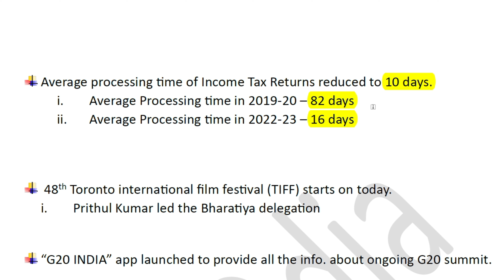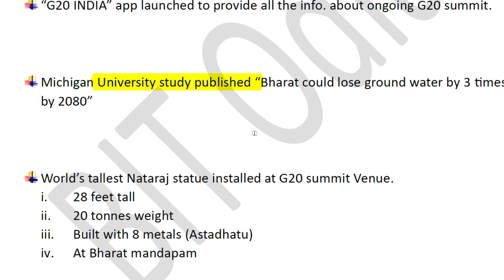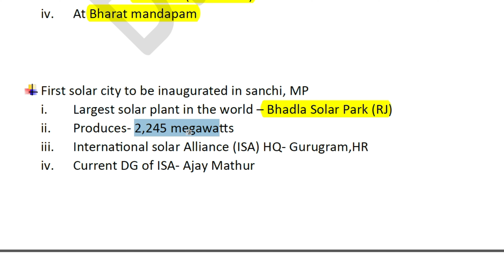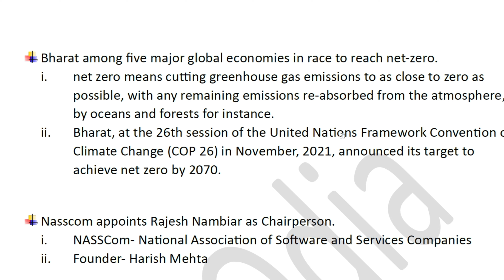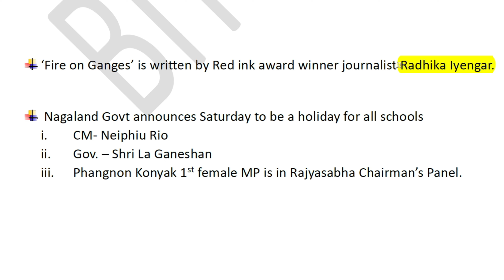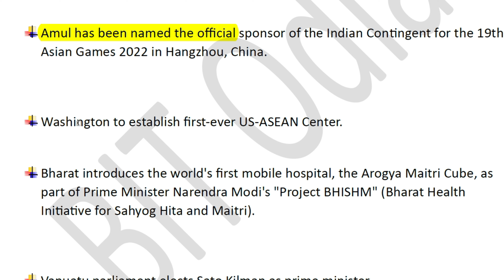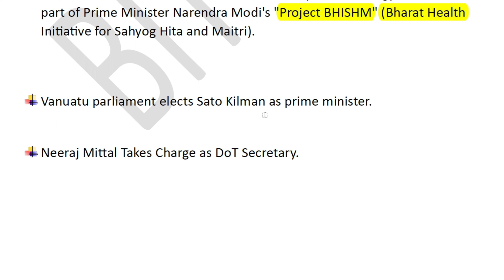Daily Current Affairs | 7 Sept 2023| all Govt Exams | OSSC | OSSSC| SSC |IBPS| BIT Odia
Welcome to Daily Current Affairs ! Stay updated on all the latest happenings around the world and delve into the most relevant current affairs with our informative daily video series. We cover a wide range of topics, including politics, technology, science, entertainment, and much more, ensuring you're well-informed each day. With our engaging visuals and in-depth analysis, you can enrich your knowledge and join the conversation. Don't miss out on our daily episodes that provide a comprehensive overview of the key events shaping the world. By staying tuned to "Daily Dossier," you'll gain insightful perspectives, significant highlights, and expert opinions on pressing concerns worldwide. Whether it's an ongoing political debate or groundbreaking scientific discoveries, we've got you covered. Together, let's explore the currents of modern life and develop a better understanding of the global landscape. Join the conversation by using the hashtags DailyDossier and CurrentAffairs. We greatly appreciate your support! Stay informed, stay enlightened, and be a part of the "Daily Dossier" community. Thank you for joining us on this exciting journey!